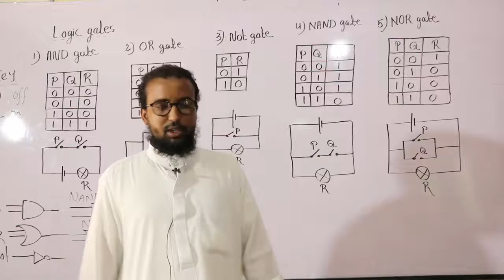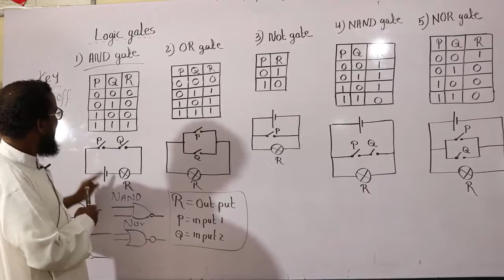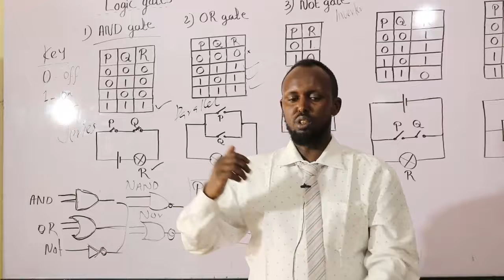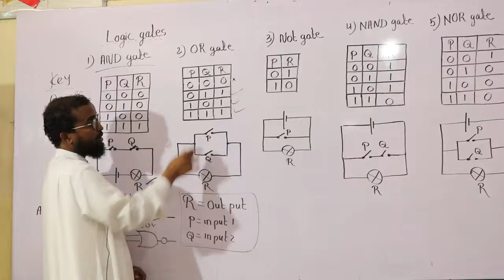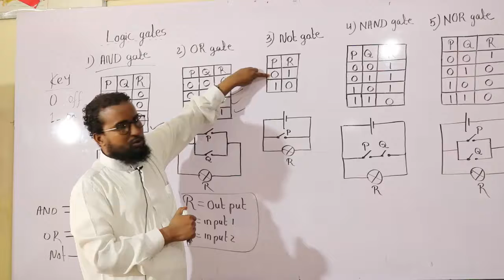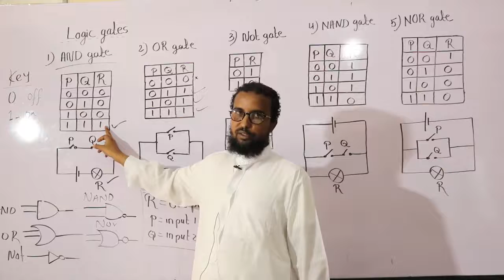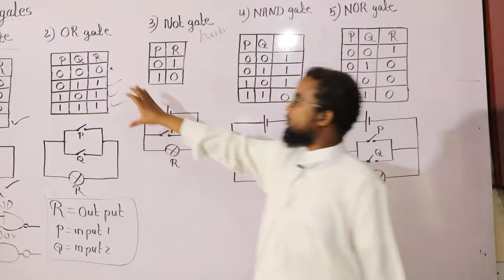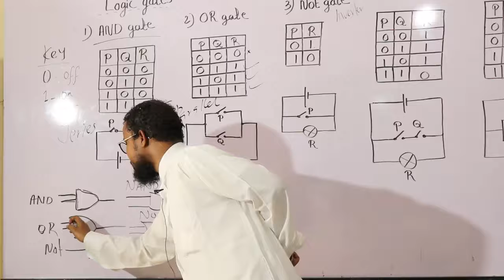FORM 3 logic gates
1) AND gate      2) OR gate  3 ) NOT gate  4) NAND gate 5) NOR gate